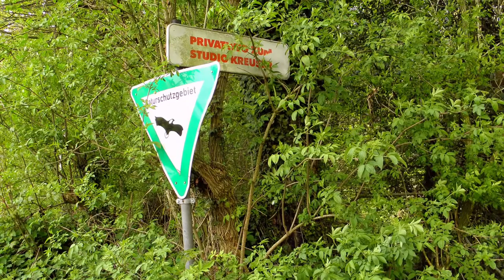Ratingen - Naturschutzgebiet Angertal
Im Naturschutzgebiet Angertal wechseln sich Wälder und Wiesen ab, die mal mehr und mal weniger feucht und blütenreich sind. Erlen- und Kopfweidenreihen säumen und beschatten die naturnahe Anger dort, wo sie durch Wiesen fließt. Kühl und schattig plätschert der Angerbach durch feuchte Auenwälder, die vor allem im Frühjahr reich an Blüten sind. Ein sehr seltener und durch sein blau schillerndes Federkleid prächtiger Bewohner des Bachtales ist der Eisvogel. Auch Wasseramsel und Gebirgsstelze fühlen sich an der Anger zu Hause. Mühlenteiche, Tümpel und Quellbereiche bieten Geburtsstätten für Amphibien, wie den Bergmolch oder den Feuersalamander.